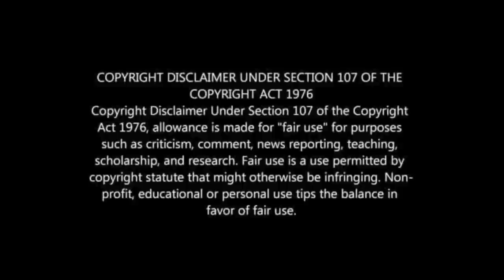MAMELODI SUNDOWNS MAKES DECISION ON NEW COACH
MAMELODI SUNDOWNS NEW COACH APPOINTED